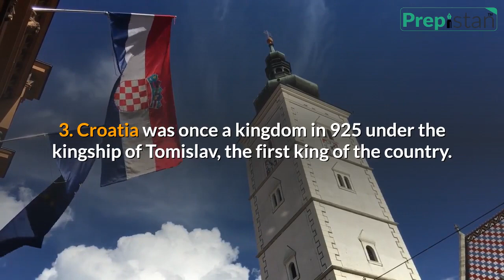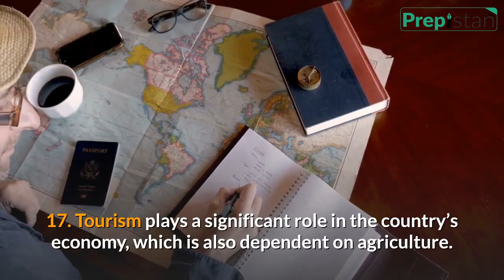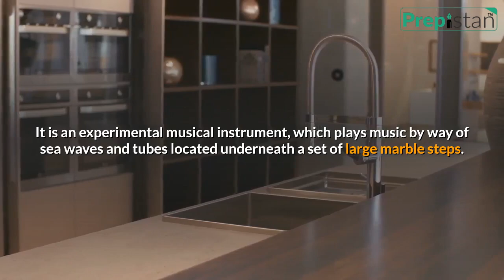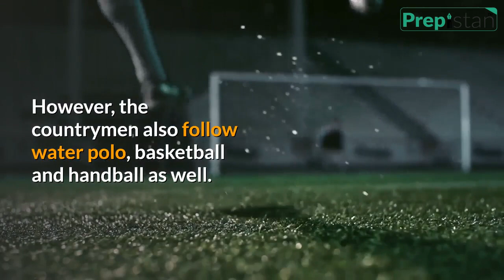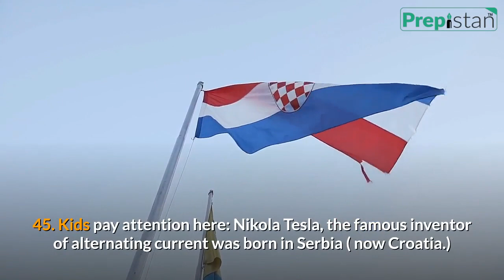Interesting Facts About Croatia | Informative Facts About Croatia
Croatia, officially the Republic of Croatia, is a country at the crossroads of Central and Southeast Europe, on the Adriatic Sea. It has an area of 56,594 square km. Zagreb is its capital and largest city. Croatian is its official language. Kuna (HRK) is its official currency. Its five land bordering countries are Bosnia and Herzegovina, Hungary, Montenegro, Serbia, and Slovenia. The inhabitants or natives of this country are called Croatian.